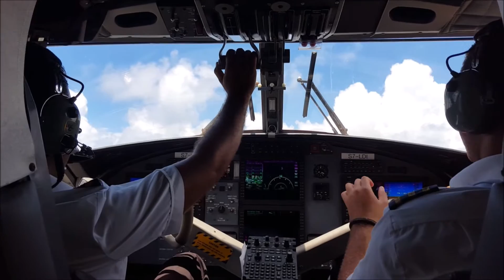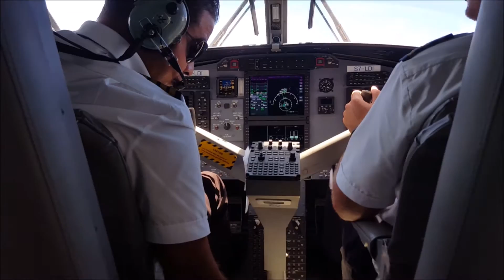Air Seychelles Mahe to Praslin Flight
Air Seychelles Mahe to Praslin Flight. Twin Otter aircraft